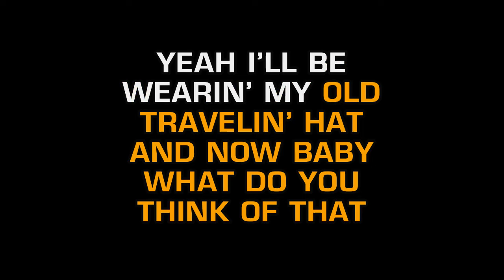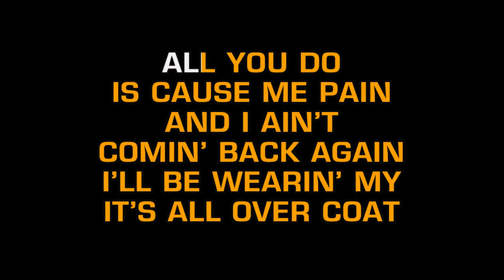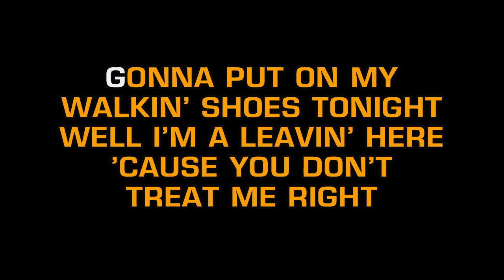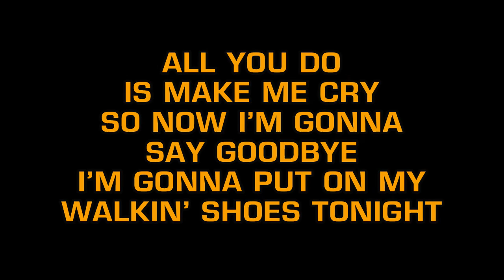Tanya Tucker - Walking Shoes (Karaoke)